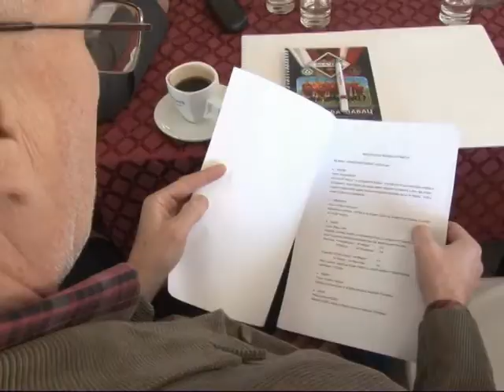Macva skupstina 11 01